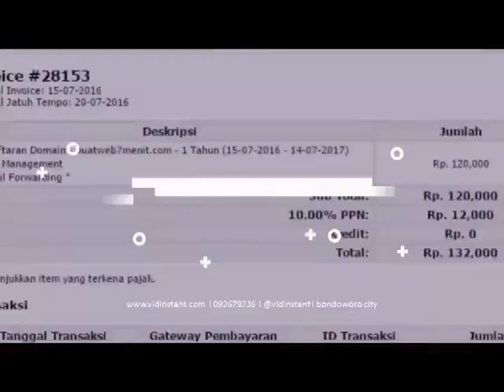distributor online minyak ikan paling bagus di Purwokerto Hub 081282707458